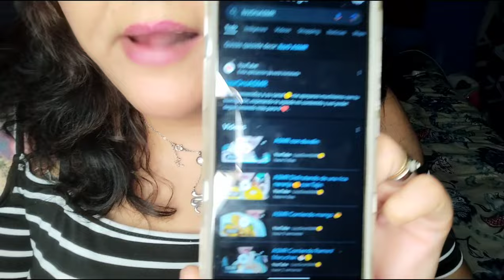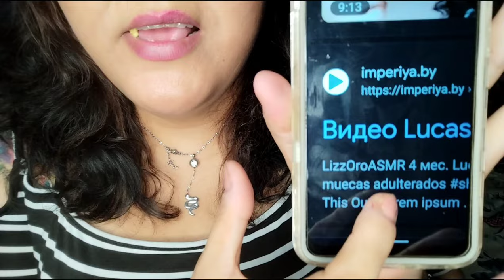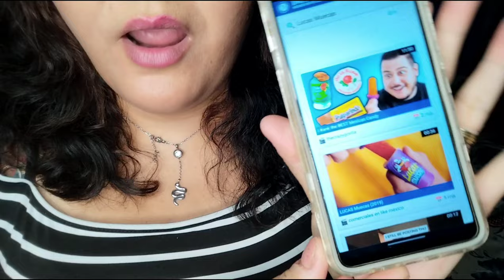ASMR Chismecito mientras mastico chicle